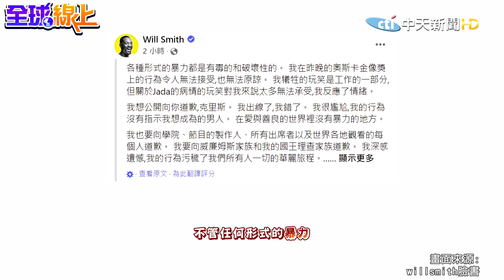"我錯了!暴力不可原諒"威爾史密斯發聲明道歉 PO文2小時按讚破百萬 |全球線上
威爾史密斯昨日(28日)在奧斯卡典禮衝上台動粗，引起全球震驚。沉默1天後，他發文公開向克里斯道歉，表示自己在典禮上的暴力行為無法原諒，直言不管任何形式的暴力都是極具破壞性，坦言自己失控越界，對於前晚的玩笑反應過度，並寫道「我成了我最不想成為的那種人，這個世界應該充滿愛，而非暴力。」，最後，他也向奧斯卡主辦方、所有賓客、家人以及劇組致歉。